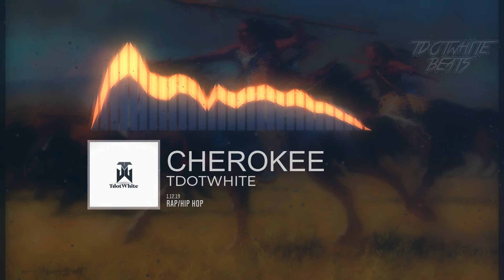[FREE]RUSS X DARK X INTRO Type Beat 2019 "CHEROKEE” Instrumental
[FREE]RUSS X DARK X INTRO Type Beat 2019 "CHEROKEE” Instrumental (Prod By TdotWhite)✘ ✘ ✘ Free Downloads are for demo use and pre-purchase evaluation ONLY. You must purchase a license to release your recording.